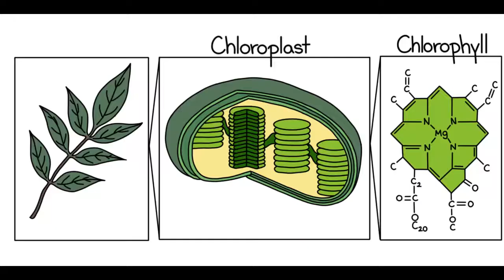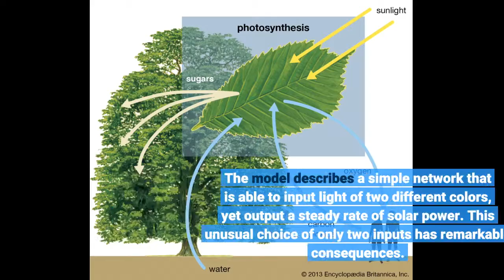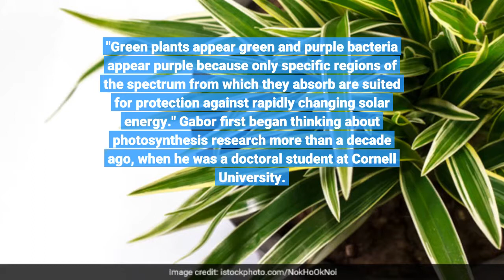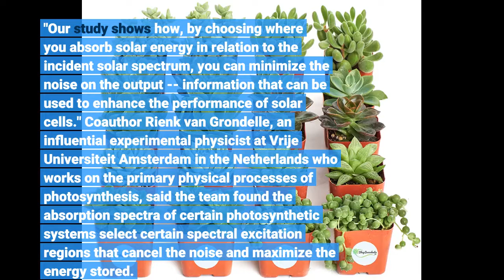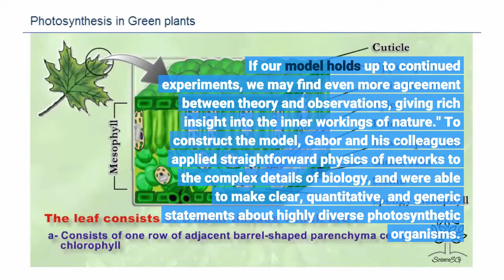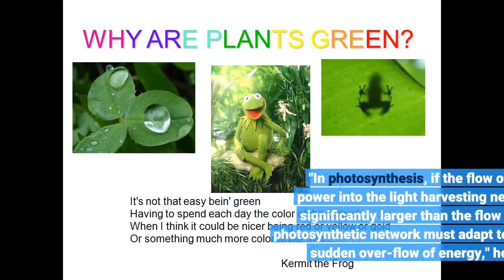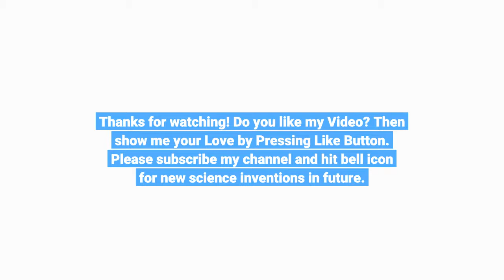Why are plants green?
Why are plants green? - Information for all latest updates Science and Technology

When sunlight shining on a leaf changes rapidly, plants must protect themselves from the ensuing sudden surges of solar energy. To cope with these changes, photosynthetic organisms -- from plants to bacteria -- have developed numerous tactics. Scientists have been unable, however, to identify the underlying design principle. An international team of scientists, led by physicist Nathaniel M. Gabor at the University of California, Riverside, has now constructed a model that reproduces a general feature of photosynthetic light harvesting, observed across many photosynthetic organisms. Light harvesting is the collection of solar energy by protein-bound chlorophyll molecules. In photosynthesis -- the process by which green plants and some other organisms use sunlight to synthesize foods from carbon dioxide and water -- light energy harvesting begins with sunlight absorption. The researchers' model borrows ideas from the science of complex networks, a field of study that explores efficient operation in cellphone networks, brains, and the power grid. The model describes a simple network that is able to input light of two different colors, yet output a steady rate of solar power. This unusual choice of only two inputs has remarkable consequences. "Our model shows that by absorbing only very specific colors of light, photosynthetic organisms may automatically protect themselves against sudden changes -- or 'noise' -- in solar energy, resulting in remarkably efficient power conversion," said Gabor, an associate professor of physics and astronomy, who led the study appearing today in the journal Science. "Green plants appear green and purple bacteria appear purple because only specific regions of the spectrum from which they absorb are suited for protection against rapidly changing solar energy." Gabor first began thinking about photosynthesis research more than a decade ago, when he was a doctoral student at Cornell University. He wondered why plants rejected green light, the most intense solar light. Over the years, he worked with physicists and biologists worldwide to learn more about statistical methods and the quantum biology of photosynthesis. advertisement Richard Cogdell, a botanist at the University of Glasgow in the United Kingdom and a coauthor on the research paper, encouraged Gabor to extend the model to include a wider range of photosynthetic organisms that grow in environments where the incident solar spectrum is very different. "Excitingly, we were then able to show that the model worked in other photosynthetic organisms besides green plants, and that the model identified a general and fundamental property of photosynthetic light harvesting," he said. "Our study shows how, by choosing where you absorb solar energy in relation to the incident solar spectrum, you can minimize the noise on the output -- information that can be used to enhance the performance of solar cells." Coauthor Rienk van Grondelle, an influential experimental physicist at Vrije Universiteit Amsterdam in the Netherlands who works on the primary physical processes of photosynthesis, said the team found the absorption spectra of certain photosynthetic systems select certain spectral excitation regions that cancel the noise and maximize the energy stored. "This very simple design principle could also be applied in the design of human-made solar cells," said van Grondelle, who has vast experience with photosynthetic light harvesting. Gabor explained that plants and other photosynthetic organisms have a wide variety of tactics to prevent damage due to overexposure to the sun, ranging from molecular mechanisms of energy release to physical movement of the leaf to track the sun. Plants have even developed effective protection against UV light, just as in sunscreen. advertisement "In the complex process of photosynthesis, it is clear that protecting the organism from overexposure is the driving factor in successful energy production, and this is the inspiration we used to develop our model," he said. "Our model incorporates relatively simple physics, yet..